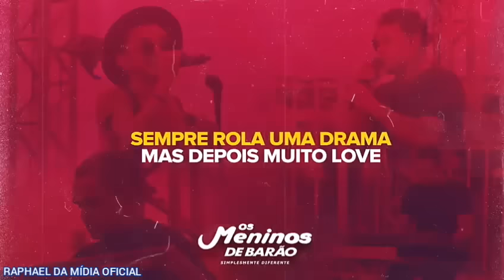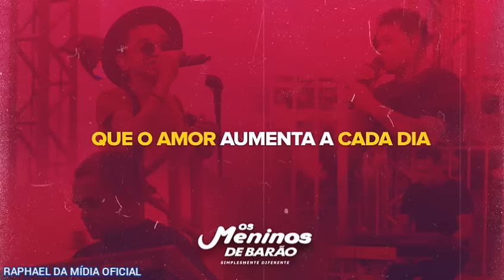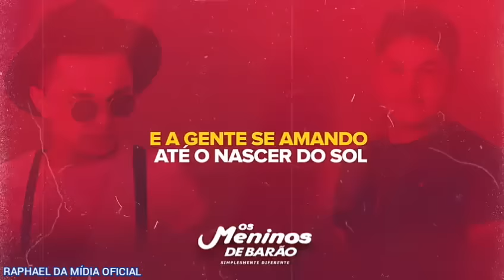Os meninos de barão-DVD COMPLETO SO SUCESSO CLIPES OFICIAIS💥(RAPHAEL DA MÍDIA OFICIAL)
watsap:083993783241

OS MENINOS DE BARÃO CLIPES DVD

AMA OU DESAMA

CANSEI DE SOFRE

NOTIFICAÇÃO

AP APERTADO...

CLIPES OFICIAIS OS MENINOS DE BARÃO PRA VOCÊ CURTI E SE APAIXONA❤

VÍDEOS DIÁRIOS SUCESSO SEMPRE..

NOS AJUDE A CRESCE U CANAL SE ESCREVE É DEIXÁ AQUELE LIKE🖒

FASO DIVULGAÇÃO DE MÚSICA GRÁTIS QUALQUER COISA FALA NO WATS:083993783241🖒

OS MENINOS DE BARÃO 2021

XAND AVIÃO 2021

BONDE DO BRASIL 2021

TARCÍSIO DO ACORDEON 2021

ZÉ VAQUEIRO 2021

PROJETO DE LUXO 2021

JOÃO GOMES 2021

PISEIRO 2021

FORRÓ 2021

ZÉ CANTOR 2021

SERESTA 2021

JUCELINO 2021

FORRÓ ROMANTICO 2021

CAIO COSTTA 2021

FORRÓ DE PERIFERIA 2021

BONDE DO GATO PRETO 2021

O BOY DA SERESTA 2021

REI DA SERESTA 2021

ELIAS MOKBEL 2021

NATAM 2021

NATANZINHO 2021

MASTRUZ COM LEITE 2021

MAGNÍFICOS 2021

CALCINHA PRETA 2021

OBG A TODOS VAMOS A LUTA POIS QUEM TRABALHA DEUS AJUDÁ💪😎